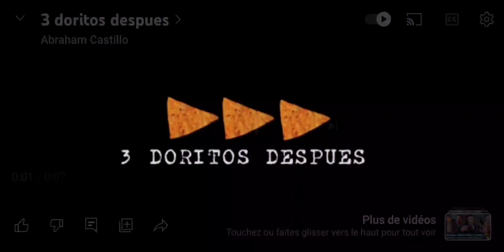El profesor de Nayib Bukele ...🤣😅